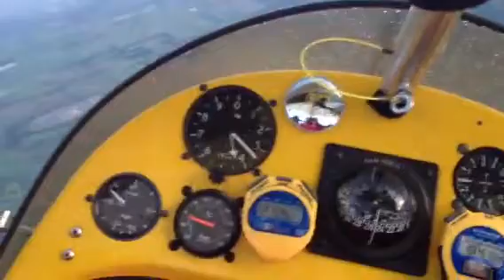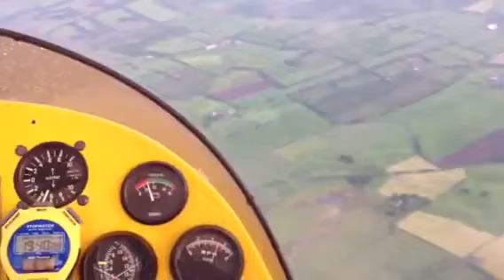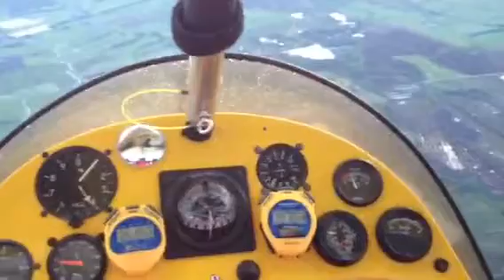Microlight flying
Alpha up again now on 180 hrs since oct i must have been ill today as i was up high hope to be better soon tho . oh and this will prob please some of you as im not low